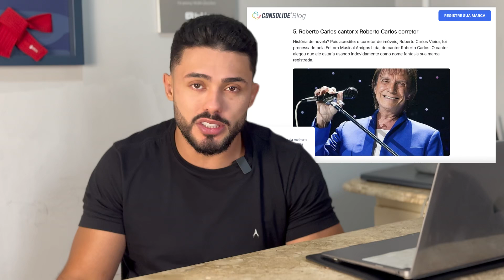Registrar a MARCA do meu DELIVERY fica CARO - Passo a passo correto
Como REGISTRAR sua MARCA - O nome do seu Restaurante ou Delivery

Site para registrar sua marca de forma fácil e rápida